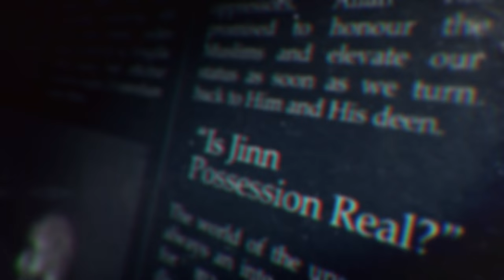Should I Follow a Madhab? Hanafi Shafi Maliki Hanbali Salafi || The Hot Seat by AMAU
00:00 Introduction
02:20 Extremism in Islam
05:03 The role of Allah, the Messengers & the Muslims
11:22 The characteristics of the shari’ah
19:36 The difference between the prophets and scholars
21:06 What is a madhab?
24:05 The three types of people
33:29 The history of the madhabs
41:06 Is following a madhab the same as taqleed?
47:10 Can a muqallid follow a muqallid?
49:48 Is the truth restricted to the four madhabs?
57:36 Everybody claims the truth
1:04:02 Choosing a sahih hadith over a madhab
1:10:28 You’re always following somebody
1:14:22 The actions of the people of Madinah
1:20:39 Blind following one madhab only
1:35:18 Is the truth singular?
2:02:15 Does a muqallid have to know the evidence?
2:08:13 Let’s get rid of the madhabs!
2:23:58 Is it still possible to become a mujtahid?
2:26:16 How do you choose and follow a madhab?
2:29:29 Are there 4 or 5 madhabs?
2:31:19 Why mention the views of modern-day scholars?
2:37:17 Final thoughts

BarakAllahu feekum.